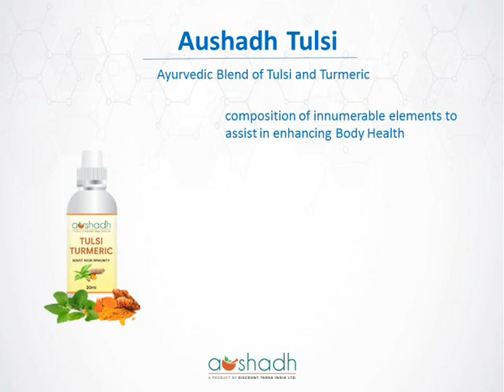Aushadh Immunity Kit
Immunity kit products can be taken regularly and no strict diet plan is required to follow. You just have to take it with your regular food.

With the increase in cases of Coronavirus Disease (Covid-19), a fear has emerge in people's mind about their immunity. Well this is the time to get started to remove this fear and to increase immunity in a very easy manner by using Aushadh's Immunity Kit. Well it is helpful in following ways:-

1) Controls & Prevents Fever
2) Enhances Respiratory System
3) Enhances Lungs Function
4) Prevents & Control Cough & Cold
5) Supportive in Dry Cough & Sore throat
6) Vanquishes tiredness & Body Aches
7) Boosts Metabolism & Immunity
8) Helpful in Maintaining Oxygen level